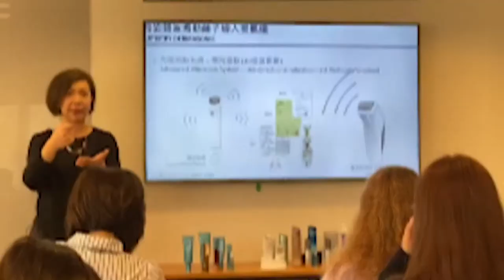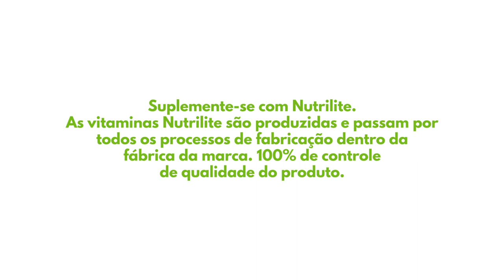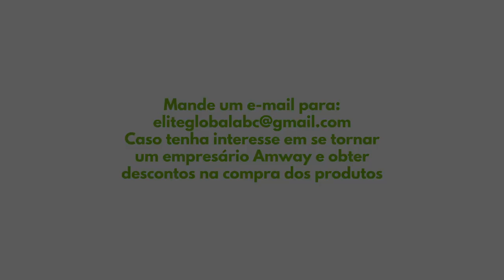Audio1 Por que suplementar?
O vídeo revela a importância de se alimentar saudavelmente, seus benefícios para o cotidiano e necessidade para o bem-estar. Conheça os produtos da Nutrilite100% naturais que ajudam no complemento da alimentação e suplementação